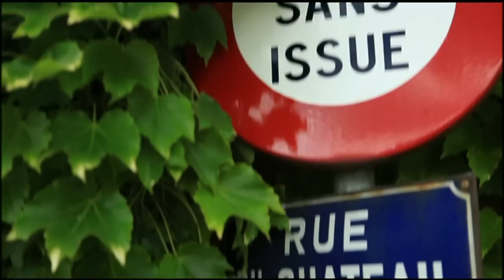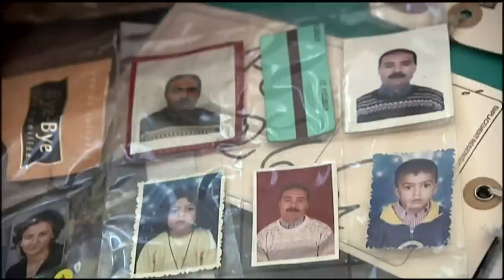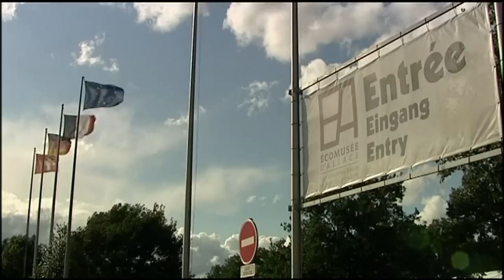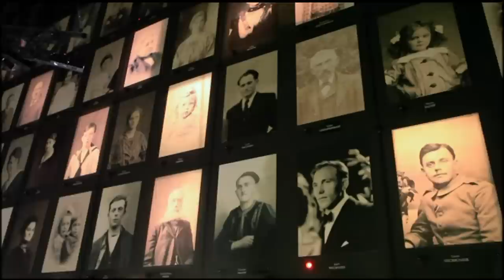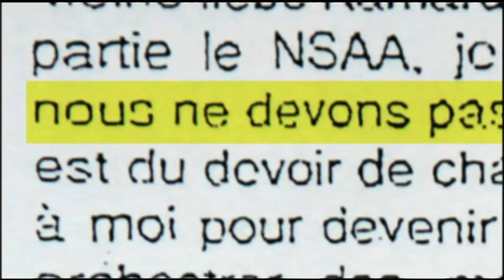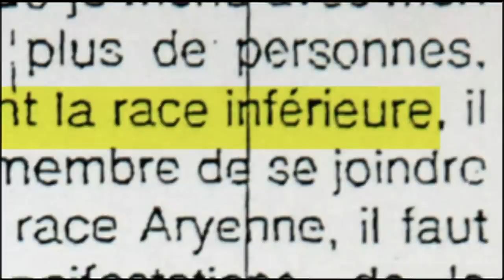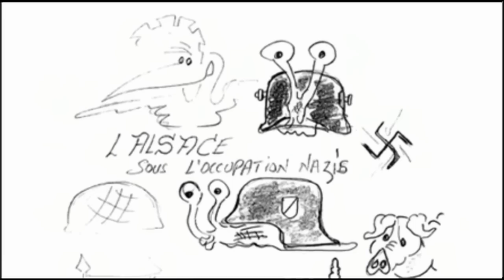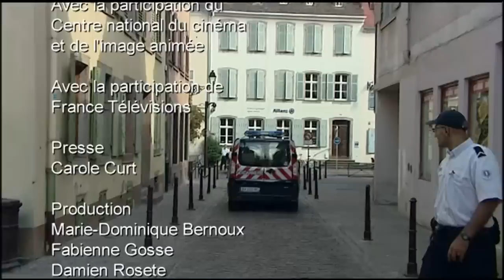Le profanateur néonazi meurtrier ⚠️ | VERDICT